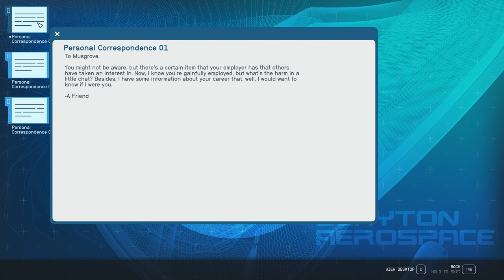Starfield All That Money Can Buy Drake 29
Professor Drake accompanies Walter to Neon and assists in a transaction to purchase a stolen artifact and has to deal with the prior owner. Upon lifting off from Neon after acquiring the artifact, Professor Drake runs into a new kind of ship calling themselves "Starborn" and makes a grav-jump escape back to New Atlantis.